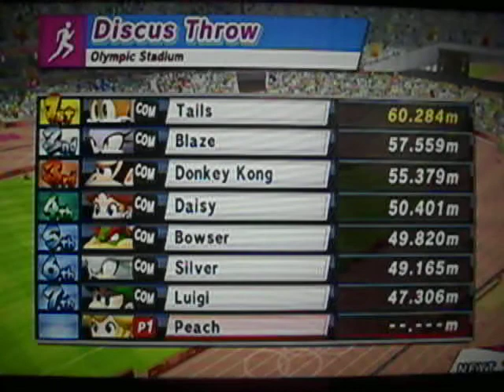Mario and Sonic at the London 2012 Olympic Games Special Day 2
In this day, we start the field events and talk about ADJL?